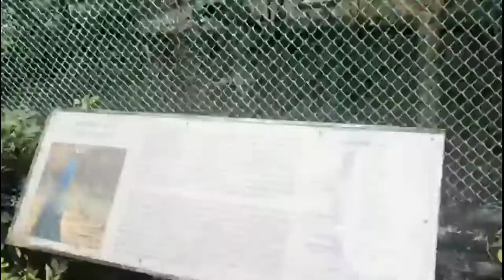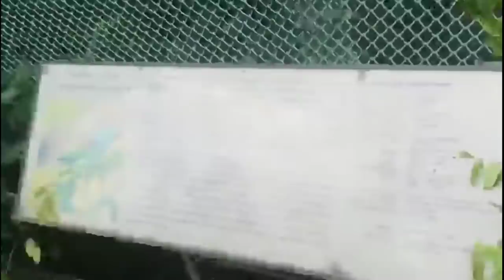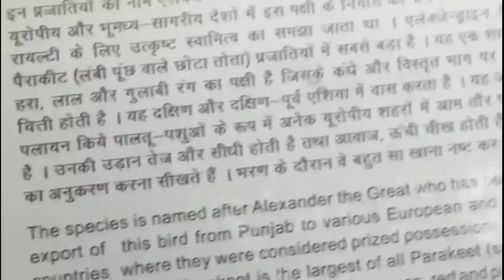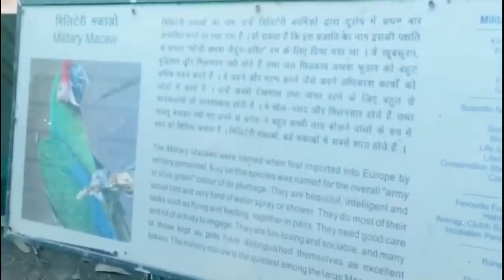A TRIP TO DELHI ZOO // (PART 2) // DOCUMENTARY FILM // SAN MEDIA FILMS // SANDEEP CHAKRABARTI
The National Zoological Park is a 176-acre zoo in New Delhi, India. A 16th-century citadel, a sprawling green island and a motley collection of animals and birds, all in the middle of a burgeoning urban Delhi.

National Zoological Park is home to a large number of species of birds, reptiles and mammals which live in an environment that in many ways resemble their natural habitat. The zoo not only provides a home for endangered species, but also helps them to breed well in captivity. Some of the special attractions at the Zoo include White Tiger, Gaur, Jaguar, Rhinoceros, Elephants, Brow-antlered Deer (Sangai), Lion-tailed Macaque, Migratory birds (during winters) etc.

A Documentary Film by Sandeep Chakrabarti

Watch Now!